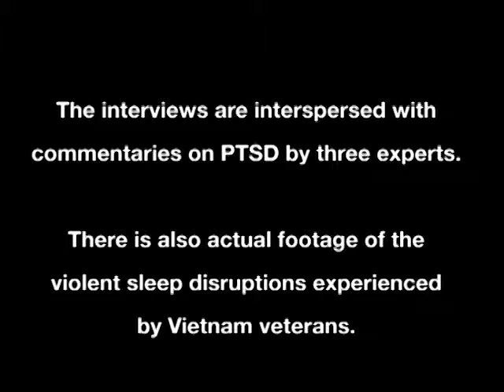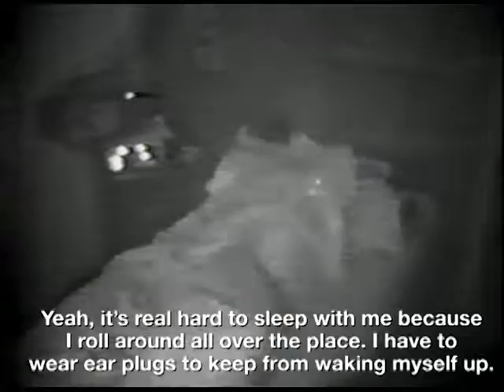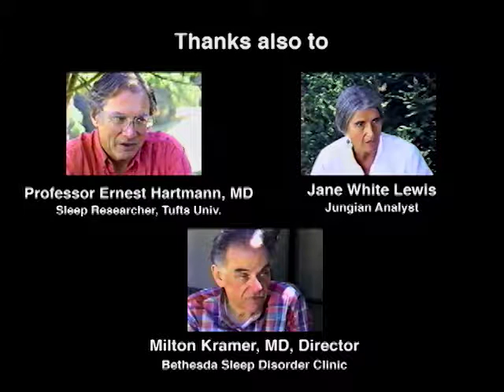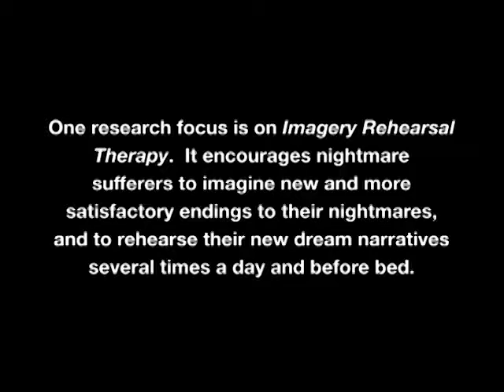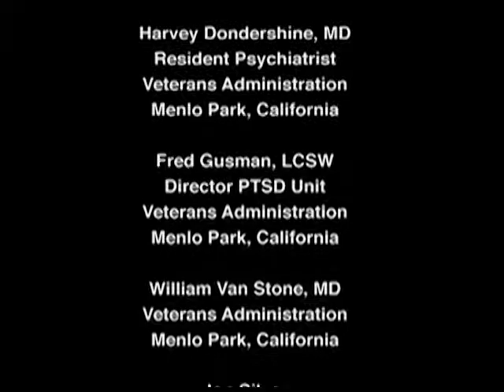Night Wars: The Nightmares of Vietnam Veterans